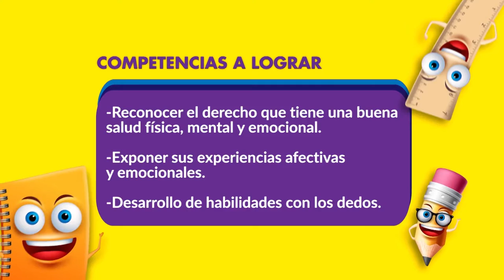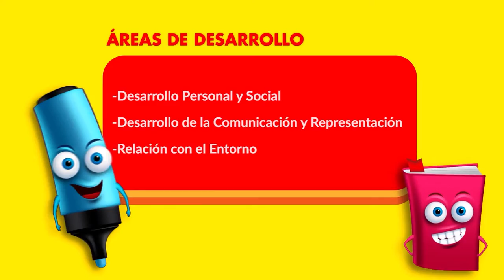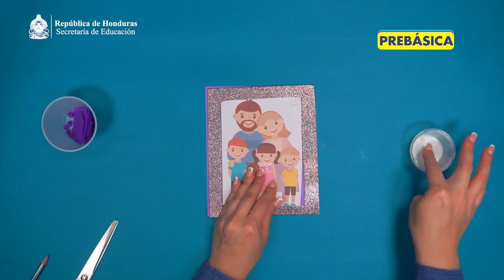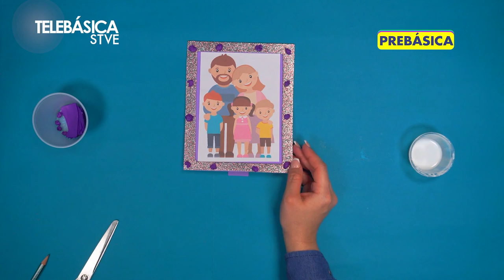Taller Interactivo: Sabes cuánto te quiero